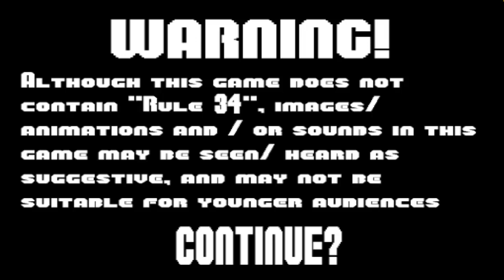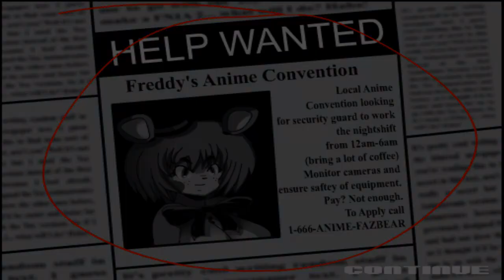five night's in anime (fnaf versione anime) loquendo ita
veramente non ho da descrivere su questa cavolata che ho fatto.